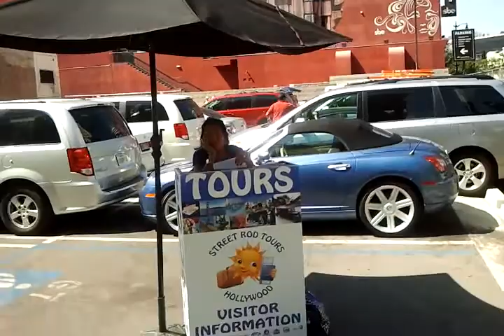Itsokay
HI!! Itsokay...